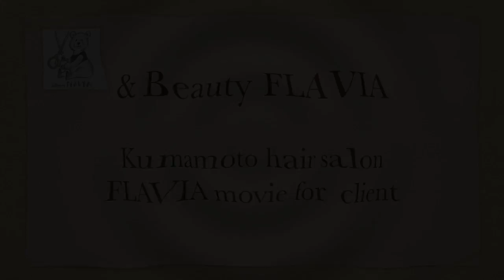ヘアアレンジ 『後ろ編み込み』 美容室FLAVIA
ゴムひとつでたった三分でできる　ゆる可愛いヘアアレンジです　トップの高さとくずしでこなれ感を出すのがポイントですご相談ください。